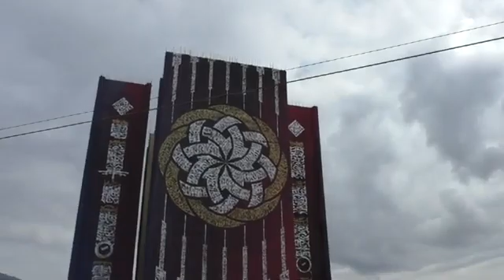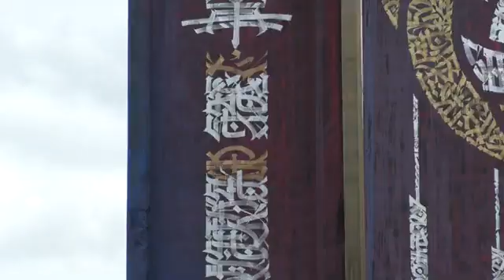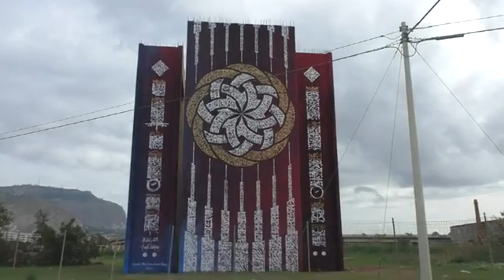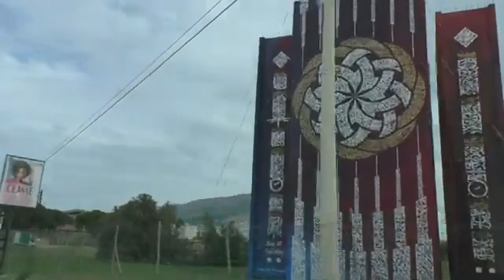SERVIZIO SESTA TORRE 27 10 2021